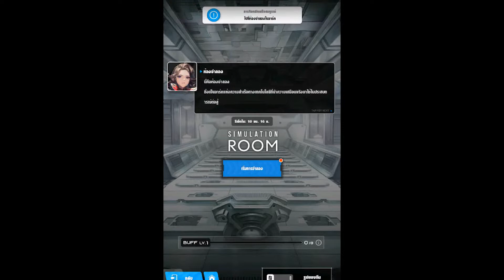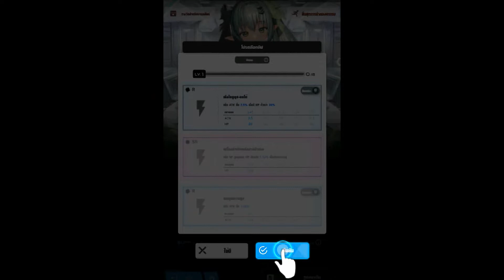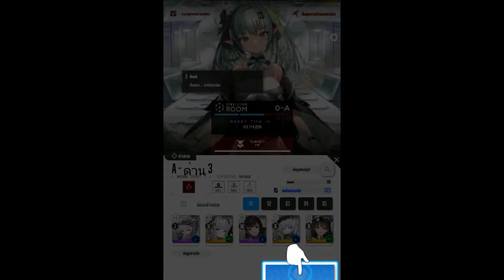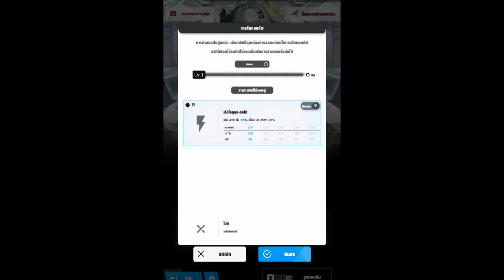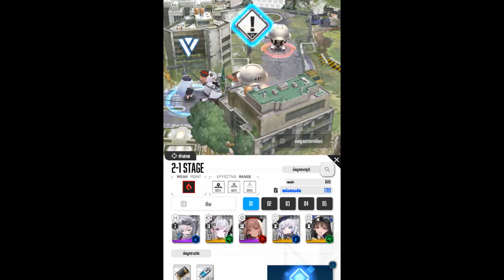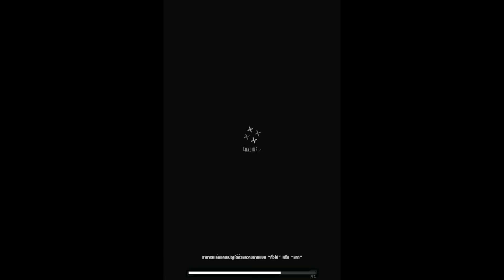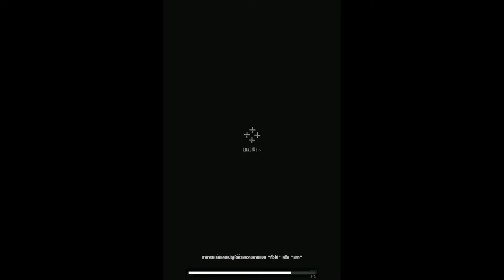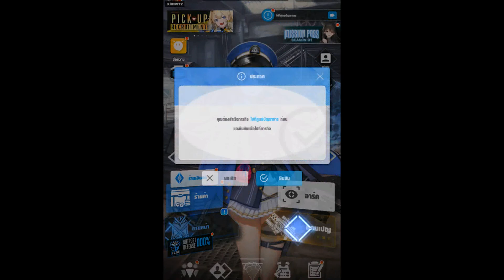Goddess of Victory:NIKKE - [Story Game] Chapter2-ยืนยันตัวตน